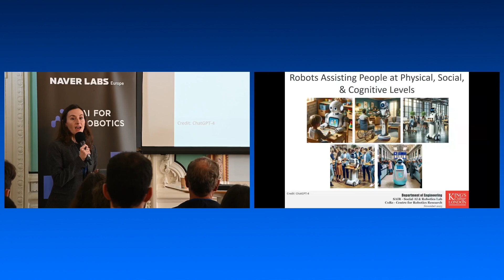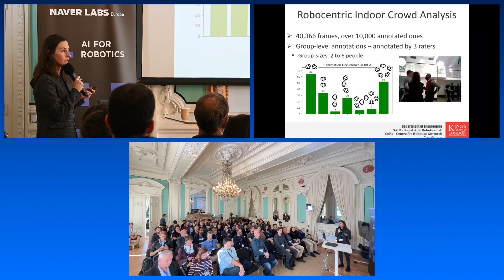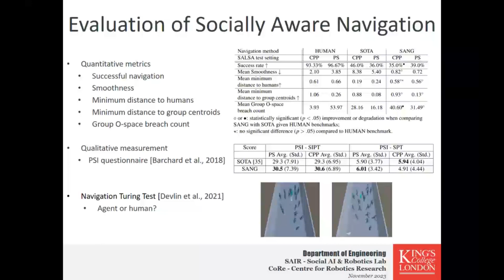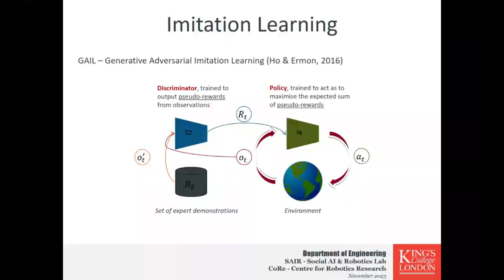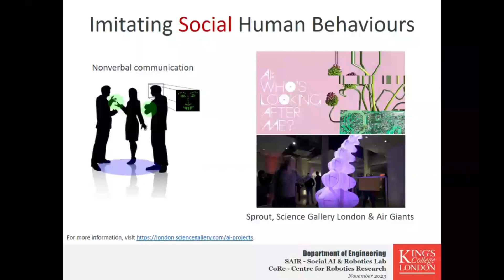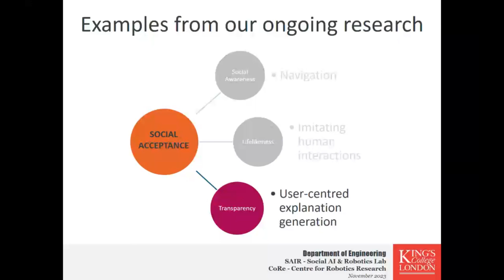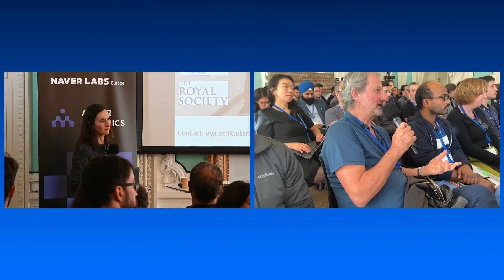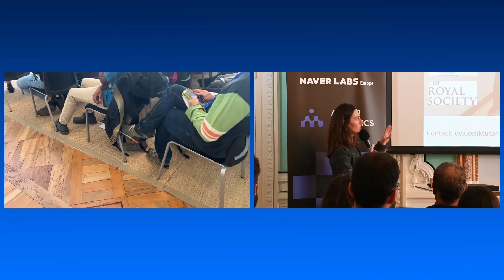Oya Celiktutan: Socially Acceptable Human-Robot Interaction Systems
Talk given at the 3rd International Workshop on AI for Robotics, NAVER LABS Europe, Nov 16th and 17th 2023.
Socially Acceptable Human-Robot Interaction Systems
As robots develop autonomy and integrate into daily environments to assist and collaborate with humans, they should not only perform tasks successfully but also adhere to social norms and expectations. This talk will give an overview of definitions and key concepts as well as the challenges involved in building socially acceptable robots. It will draw from our ongoing research to present examples, including how robots can navigate crowded environments with social awareness, how they can explain their actions to users and how they can learn to imitate human behaviours.
Oya Celiktutan is a Senior Lecturer in Robotics (Associate Professor) at the Department of Engineering, King’s College London, UK, where she leads the Social AI and Robotics Laboratory. Her research, at the intersection of machine learning and human-robot interaction, explores two broad questions through an interdisciplinary lens: how to learn human behaviour from multimodal data, and how to transfer this knowledge to robots for learning, action and interaction. Her work has been supported by EPSRC, The Royal Society, and the EU Horizon, as well as through industrial collaborations.